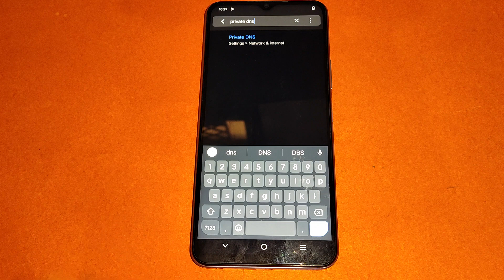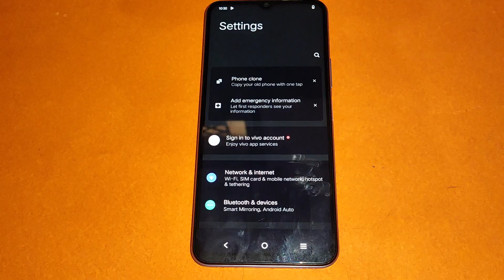How to set private DNS settings Vivo Y19, Vivo Y19 private DNS setting